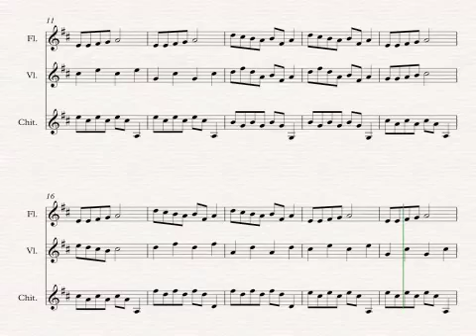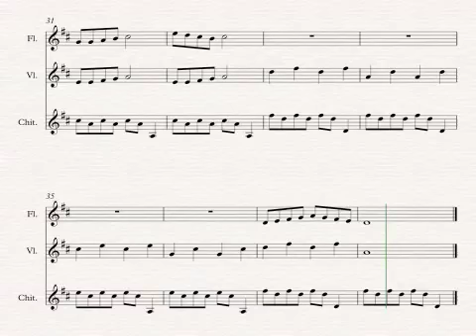La bici di Joseph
Renato Caruso Chitarrista